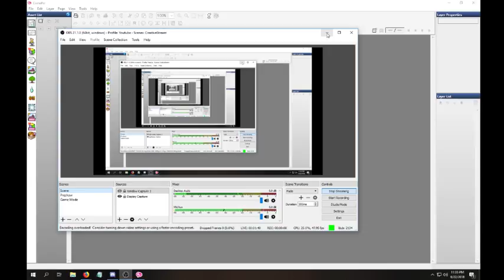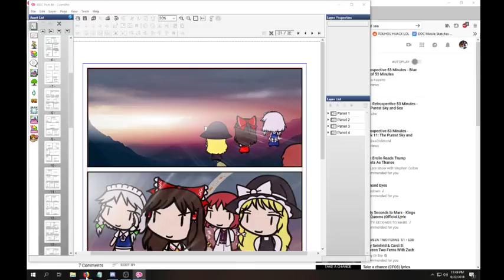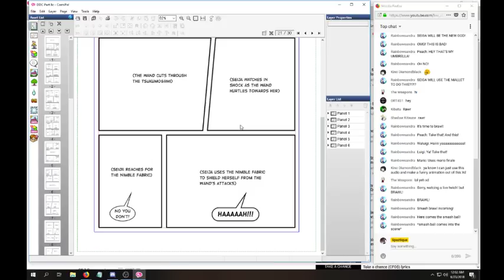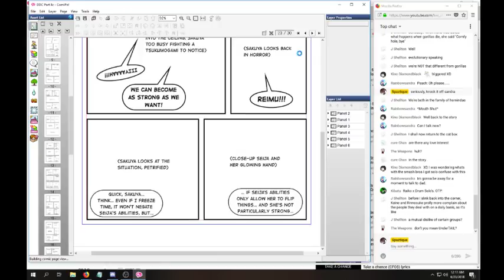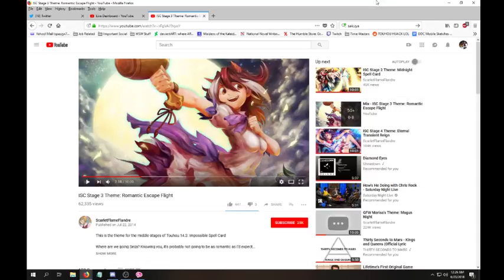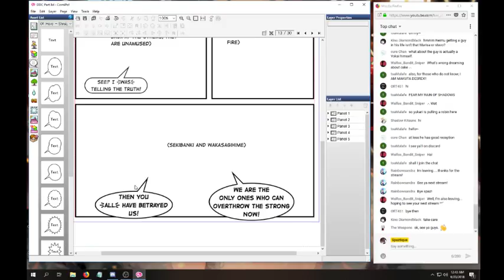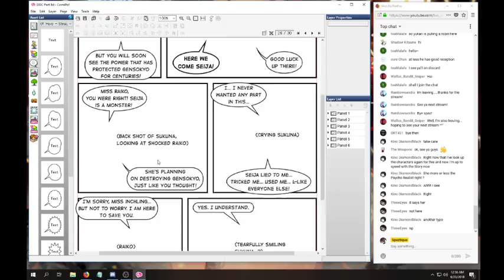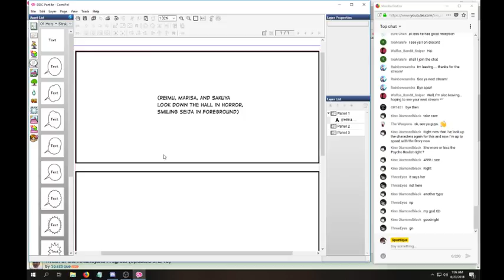Spaz and Co. Make Stuff LIVE! - WotA Comic Production, 6/23/18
Working on Wrath of the Amanojaku: an adaptation of Double Dealing Character and Impossible Spell Card. In a nutshell, it is my "Anti-DitR."

Seems like these streams are running monthly, but oh well: progress is always progress.